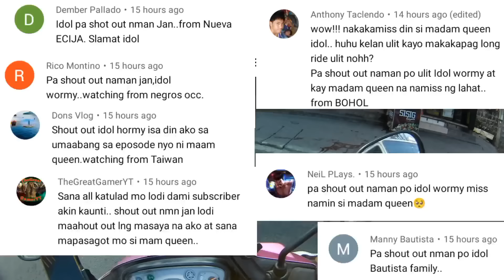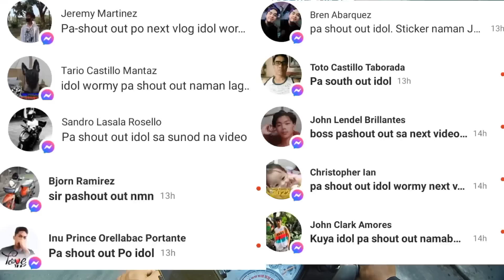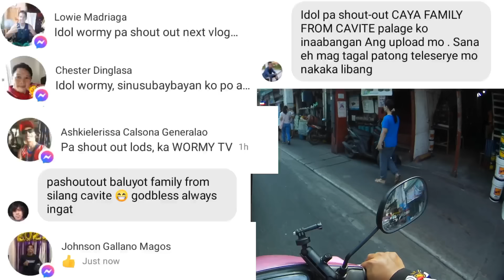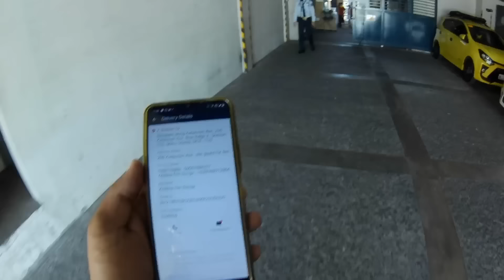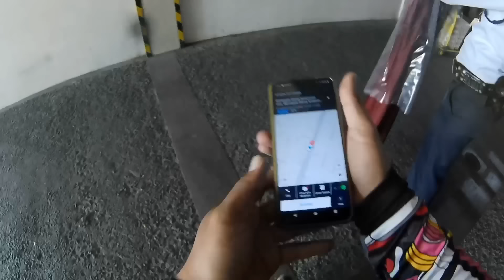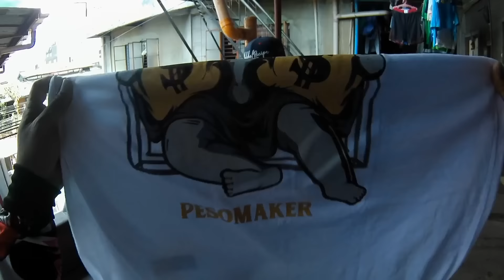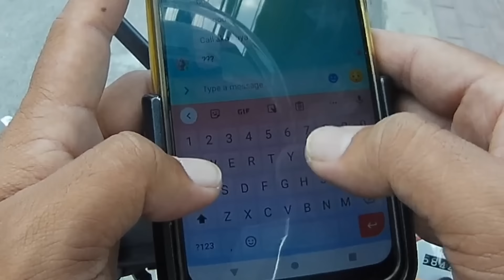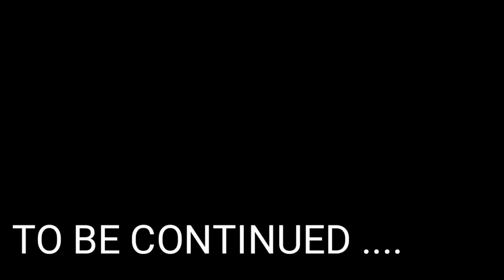Ang pag kikita / Call center agent part 10